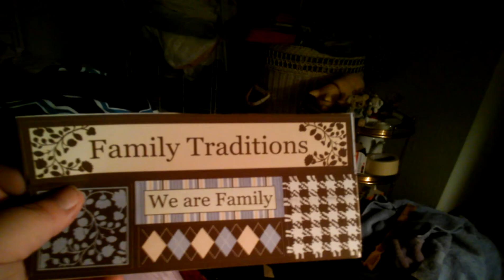Birthday Card from: Lisa (Crafty Lady)